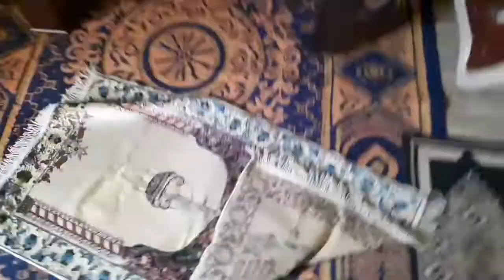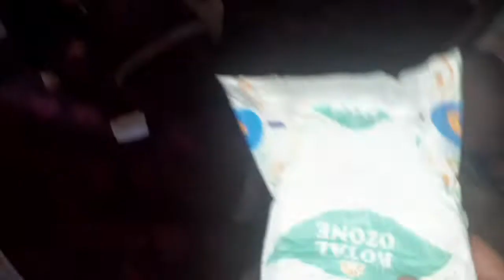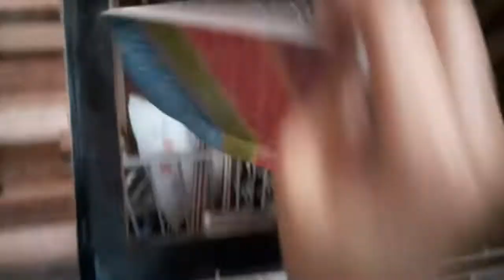Vlog Day106. My Full Day Daily Routine. Yeh Kam Husband Se Chup Karti Hun.